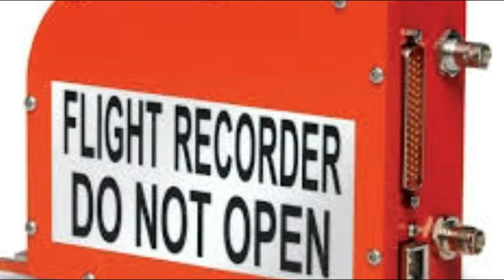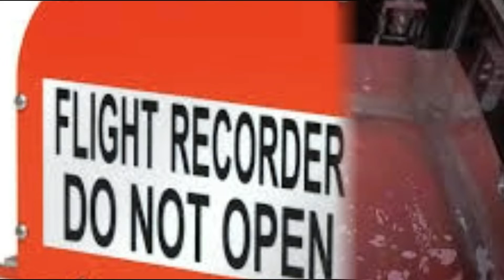How Pilots Tried to Save Ethiopian Plane in Vain - Investigations Reveal | Kenya news today